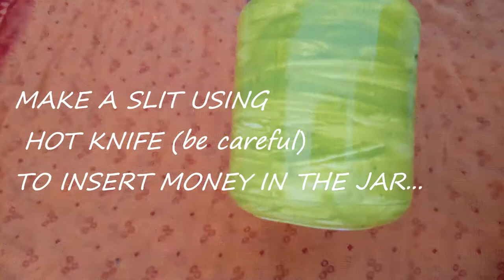DIY | Make Piggy Bank using cold drink and Cold cream bottle | Best out of waste | Curious To Create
Hey everyone,
    I am here with the new video. In this video I have shown how to make piggy banks at home !!
It was real fun to make these piggy banks, you can try this too and save some money !!
Keep Creating ❤️
Love
Arpita